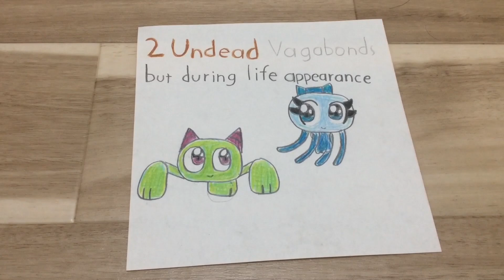2 Undead Vagabonds but during life appearance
I drew Grimmoffin and Clavusa’s appearance of during life before their death.
And so as Dullahorn, but her story is VERY different than Grimmoffin and Clavusa.

GrimmoffinFaceRevealMoment😳